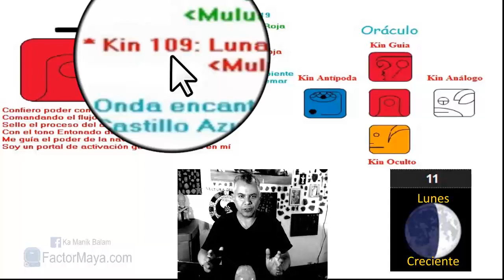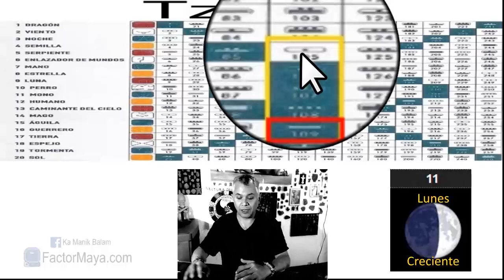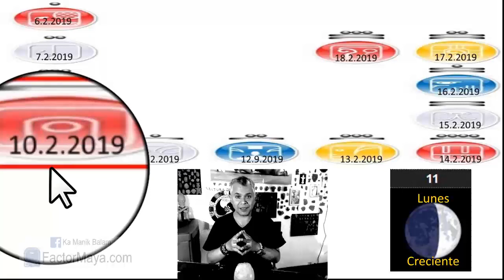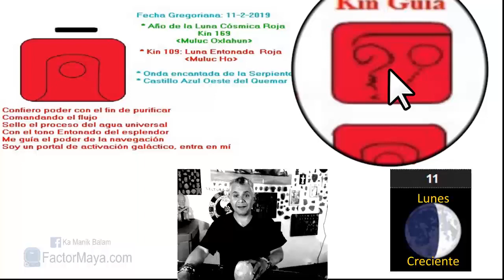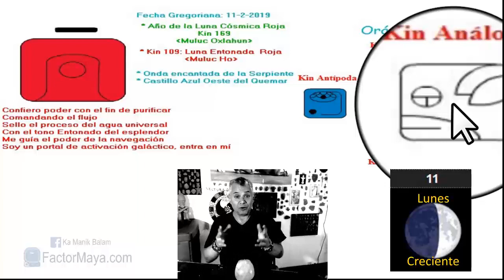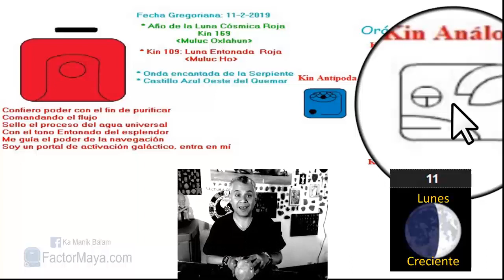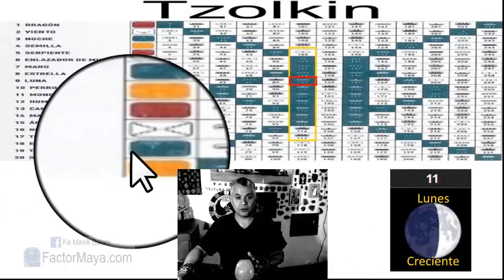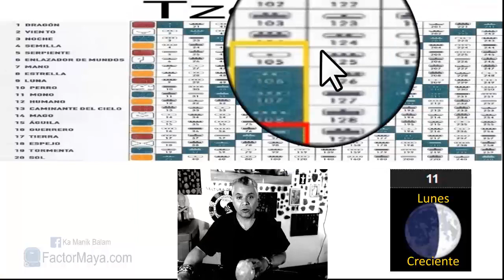Sabiduria Maya Lunes 11 Febrero 2019. Luna Entonada. “Ho Muluc”. Kin 109.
“Siento mis emociones pero no las consiento, perdono y me purifico emocionalmente”
Los días Luna, las emociones pueden ser difíciles de manejar. Un buen dia para perdonar, sin perdón, no hay sanación. Evitar reprimir las emociones, de otra manera se somatizan en enfermedad. El único y verdadero liderazgo, es por ejemplo. Amar nuestro cuerpo físico, cuidarlo, nutrirlo.
Gratitud infinita!